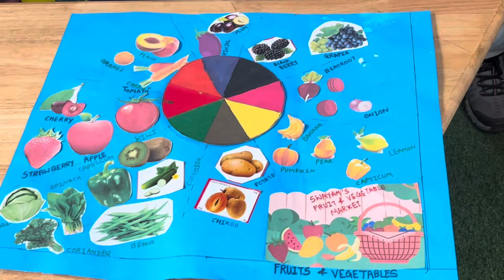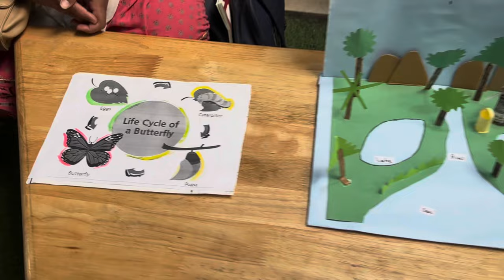My last day at school 😔